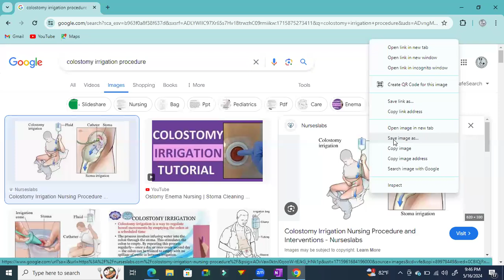TOP 20 MCQ ON GASTROINTESTINAL DISORDER ( ADULT NURSING )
THIS VIDEO WILL BE HELPFUL FOR BNS AND NURSING LICENSE STUDENTS
IF YOU ARE A PRO LEARNER , SWITCH TO 1.5X SPEED AND ENJOY THE VIDEO .